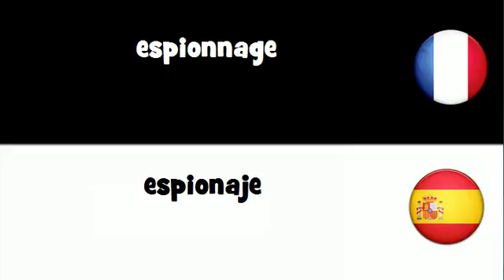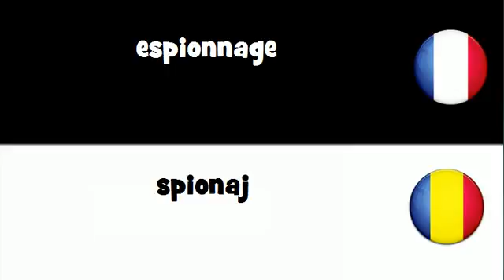VOCABULAIRE EN 20 LANGUES = espionnage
frenchwithvincent VOCABULAIRE EN 20 LANGUES = espionnage